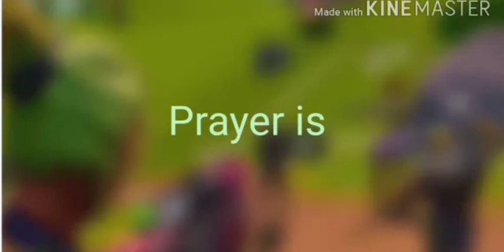How possible, 2 vs 4 in Class Squad🧐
👉 Copyright:
We allow anyone to make reaction videos. But video must remain branded under  EXPLORE JAX (with our channel link)in the description

👉 My Game Id :
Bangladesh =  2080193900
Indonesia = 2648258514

I'm on Instagram as @johnny_kids_99

I'm on facebook as @MD K. H. Johnny

👉 Booyah Live:
I am not available right now, Cause my devic🤕